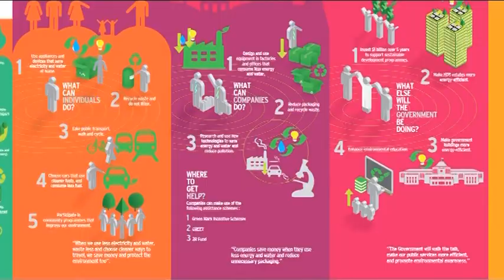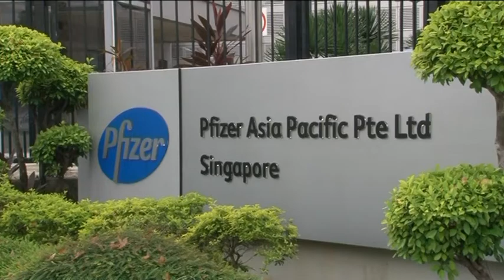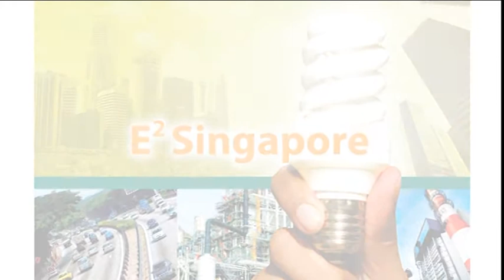Energy Efficiency National Partnership (EENP) Introductory Video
The National Environment Agency (NEA) launched an industry-focused Energy Efficiency National Partnership (EENP) programme on 29 April 2010. The EENP is a voluntary partnership programme for companies that wish to be more energy efficient, thereby enhancing their long-term business competitiveness and reducing their carbon footprint. The EENP aims to support companies in their energy efficiency efforts through learning network activities, provision of energy efficiency-related resources, incentives and recognition.